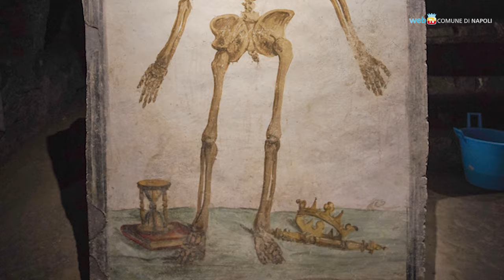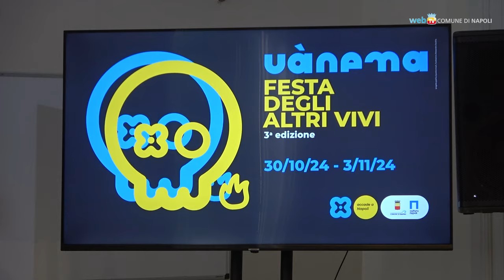Uànema, per il ponte dei morti visite ed eventi negli ipogei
Dal 30 ottobre al 3 novembre la III edizione della rassegna 'Uànema: festa degli altri vivi' promossa e finanziata dal Comune. In programma concerti, reading, spettacoli teatrali, maratone cinematografiche ed aperture straordinarie di chiese ed ipogei cittadini. Il programma completo è su